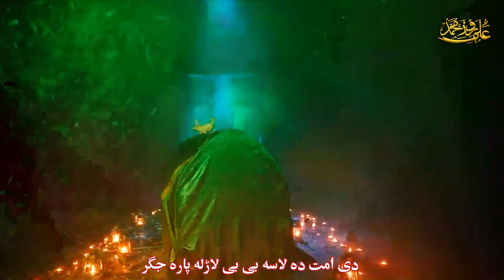Pashto Noha | De Omat Dh Lasa Bibi Laralah Parah Jeegar | Ali Rose Muhammad Official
Noha : De Omat Dh Lasa bibi Laralah Parah Jeegar
Noha Khwan : Ali Rose Muhammad
Central Idea : Zakir Fateh Ali
Poet : S M Akbar
Audio : MS Studio
Video : Hussain Production
Spacal Thanks : Zakir Ameer Ali
Noha Lyrics : Shair M.Sarwar